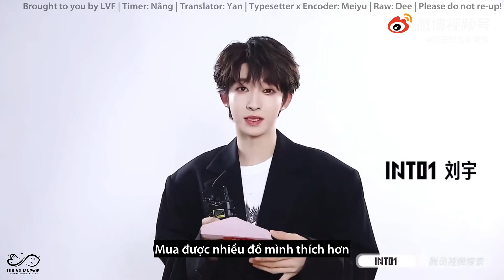Lưu Vũ trong video chúc mừng sinh nhật Nine Tiểu Cửu Cao Khanh Trần | Liuyu | 刘宇